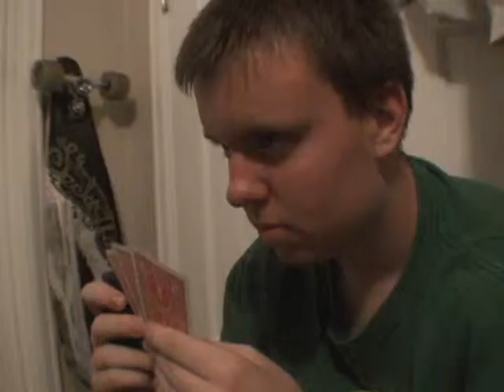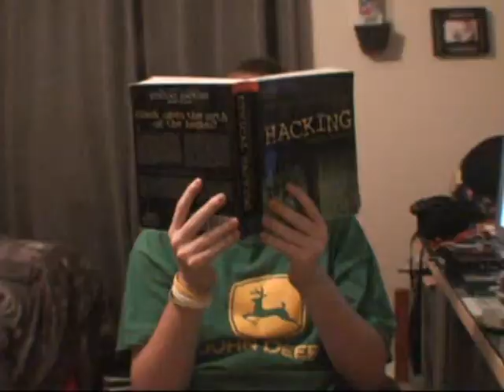An About Me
another one iv done, This one was done for my writting on film class as a project. some of you have asked were are my awsome special effects vids and heres the reason i know im good at that so know im working on story and flow to further my range of fillming. i dont just whant to be know as the special effects guy.